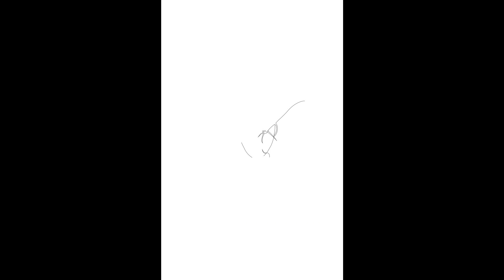Harmony of Guitar&Piano by Romeo הרמוניית גיטרה ופסנתר - רומיאו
עיבוד, נגינה והלחנה - רומיאו
שנת יצירה והוצאה - 2014
מתוך מיני אלבום ' חדרים דמיוניים '

Arrangement, playing and composing - Romeo
Year of creation and publishing - 2014
'From Romeo's first albom 'Imaginary Rooms

Join our chanell on youtube:
הצטרפו ותלוו אותנו גם ביוטיוב:

כל הזכויות שמורות ליוצר, מלחין ומעבד היצירה בלבד, רומיאו ©